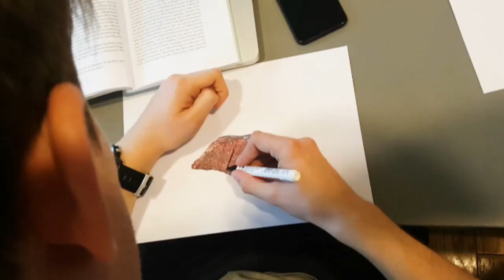Verdens eldste tegning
Forskere ved UiB har funnet verdens eldste tegning. Den er 73 000 år gammel. Ser du hva den skal forestille? 🤔 Vi lot noen av studentene våre prøve å fullføre den.🎨 Se resultatet her.